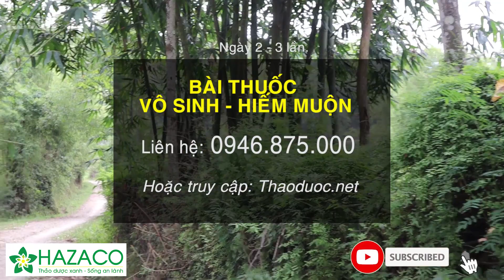Thòng bong, cây thuốc quý Mọc Hoang Khắp Nơi Ai Ngờ Là Thuốc Quý Cho Cặp Vợ Chồng Muộn Con Cái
Cây thòng bong hay còn gọi là Hải Kim Sa là một cây dạng dậy leo, mọc hoang nhiều ở khắp nơi, cuốn lên những cây khác tạo thành bụi rải rác hoặc bụi lớn.
Cây thòng bong được dùng làm thuốc chữa thận yếu, tiểu tiện khó khăn, sỏi thận, viêm bàng quang, viêm đường tiết niệu.
Trẻ nhỏ bị chứng bí tiểu, tiểu không thành dòng mà để lâu ngày, thường xuyên xảy ra thì rất dễ ảnh hưởng đến chức năng S.lý về sau. Gặp trường hợp như vậy, các bác dùng cây này về sắc nước uống, ngày 10-15g, sẽ hết chứng bí tiểu, tiểu dắt, tiểu không thành dòng. Cây thòng bong được coi là thuốc dự phòng từ xa bệnh muộn đường con cái.

Thông tin trong video chỉ mang tính chất tham khảo!
HÃY THAM VẤN Ý KIẾN CỦA CÁC BÁC SĨ TRƯỚC KHI ÁP DỤNG.

🔷 Xem thêm những video khác về bệnh vô sinh, hiếm muộn:
👉 Cây làm tăng chất nhờn, ấm Tử Cung, mang lại Tin Vui cho ai đang muộn đường con cái
👉 Hàng trăm vợ chồng bị vô s.i.nh hiếm muộn đã có tin vui từ bài thuốc bí truyền này
👉 Bài Thuốc Giúp Lâu Ra, Hết Loãng Để Mau Có Tin Vui Cho Vợ Chồng Hiếm Muộn